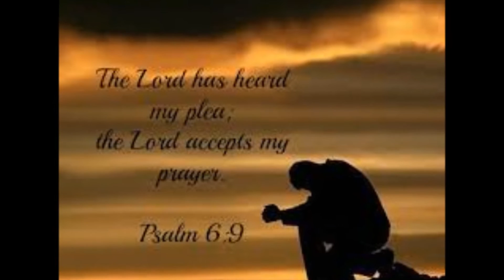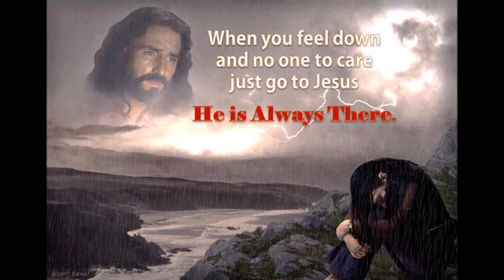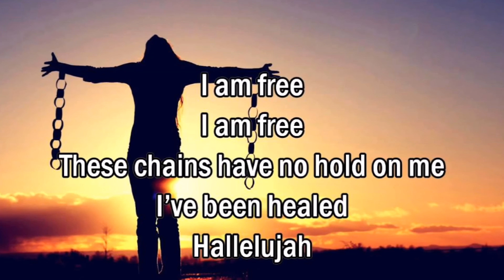Lord I Need You Now by Lorraine Howard & Lora Long Video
Album available, (Carry My Song album)
Lyrics by Lorraine Howard, Melody by Lora Long
Recorded by Lorraine & Lora, the original Grace Revealed Duo,  in 2008
This song has been a true blessing!